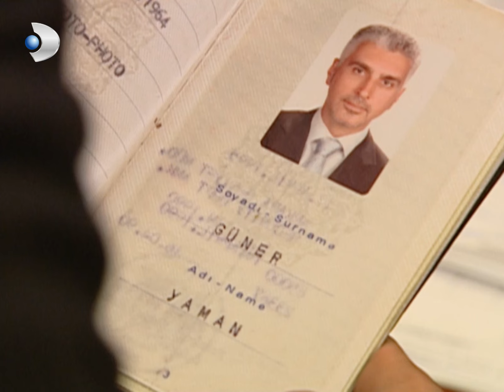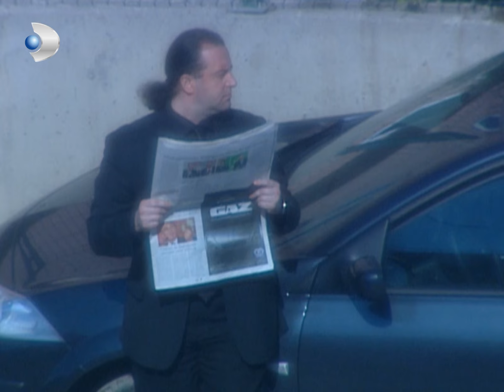Oğuz, Yaman'ın Oyununa Uyanıyor! - Yaprak Dökümü Özel Klip